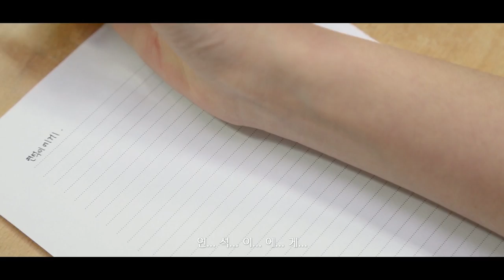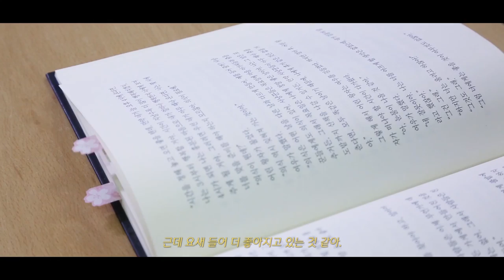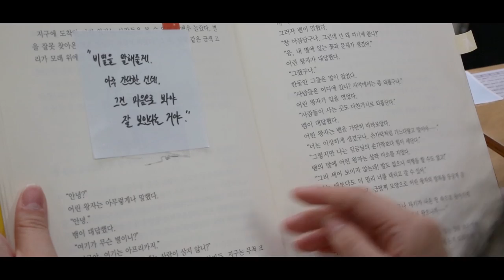[디미고] 소행성 B612, Asteroid B612 (2018)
[단편영화] 소행성 B612, Asteroid B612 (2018)

CAST  |  한국디지털미디어고등학교 17기 김진성, 이규형, 한효민
               한국디지털미디어고등학교 15기 전윤민, 양희원, 이준서

STAFF  |  슬레이트
                 (한국디지털미디어고등학교 15기 선윤지, 양희원, 윤다빈, 임채림, 전병제)